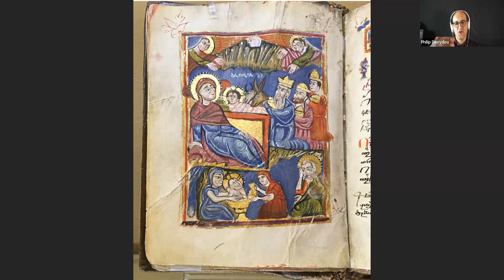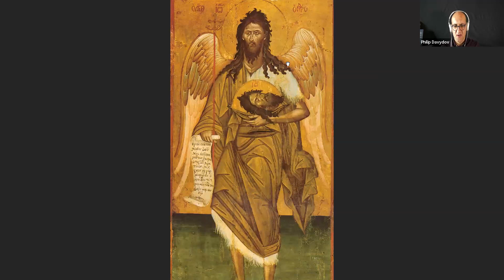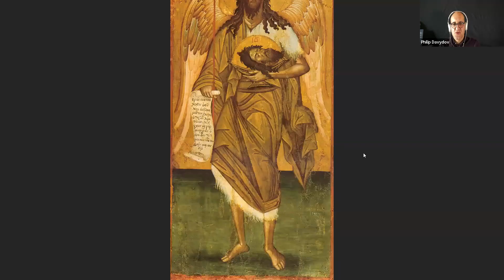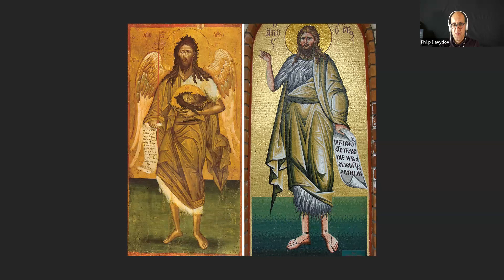Art of Seeing. Session 1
Monthly Meeting of Iconographers #11 (29 April 2023)